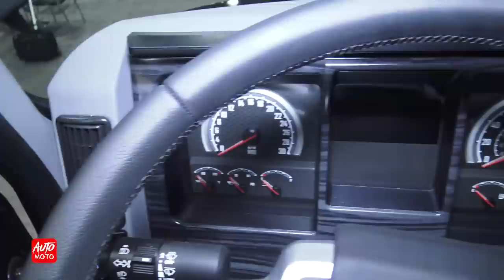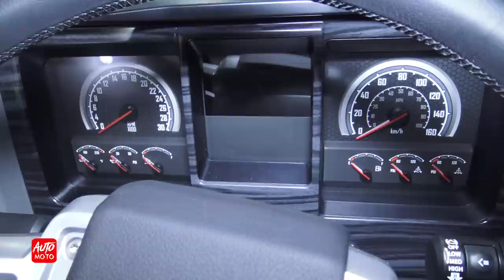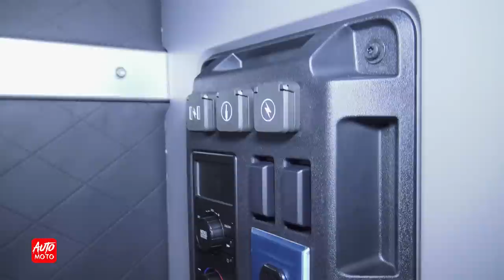2023 Mack Anthem Black Limited Edition - Exterior And Interior - Truck World 2022, Toronto